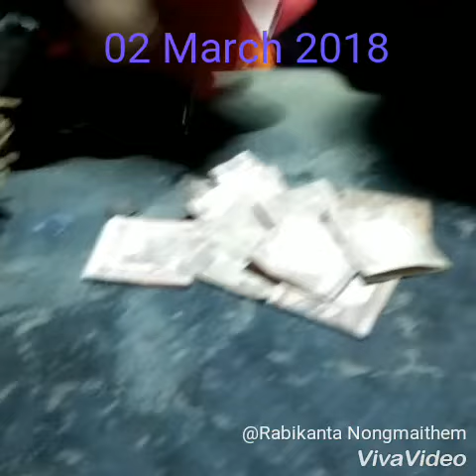Yaosang 02 March 2018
Treesena